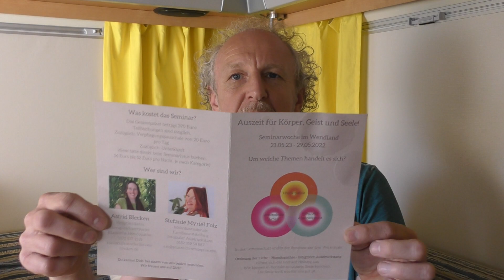Seminar am 21.05- 29.05.23 für Körper- Geist- und Seele, Nähe Lüneburg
Ordnung der Liebe- Homöopathie- Integraler Ausdruckstanz
Für Kurzentschlossene die nicht so lange vorplanen.
Es sind nur noch wenige Plätze frei.
In einem Seminarhaus, bei Fragen bitte an Astrid wenden.
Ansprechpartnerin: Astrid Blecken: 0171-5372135